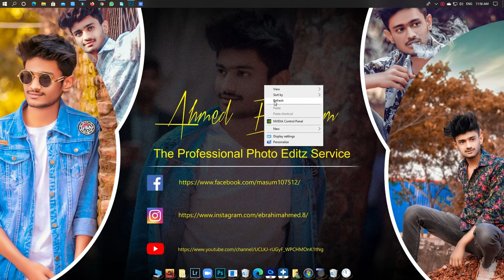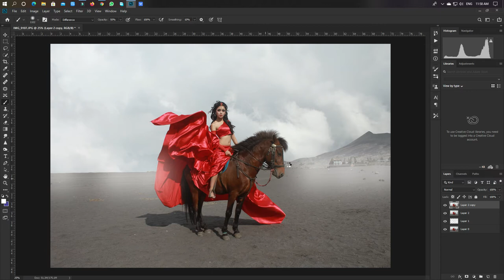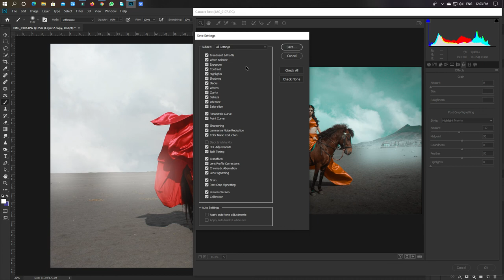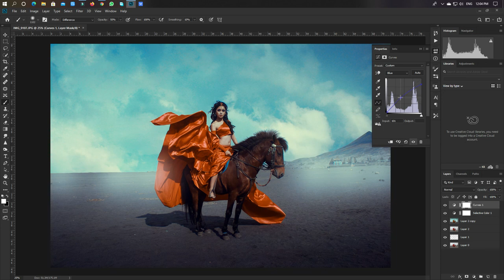PROFESSIONAL MOVIE COLOR EFFECT | ADOBE PHOTOSHOP COLOR GRADING 2021 | Ebrahim Editography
Photoshop_Tutorial​​​# Skin_Retouching#Photoshop_CC​​​ 2020

Photoshop Tutorial: Professional Skin Retouching in Photoshop CC 2020

By  Ebrahim Editography

More Photoshop cc Tutorial